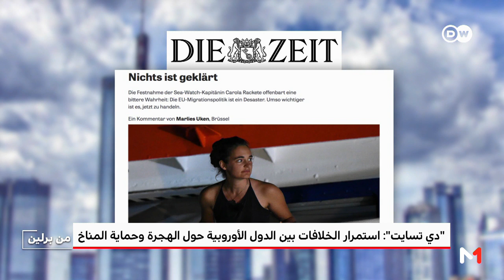قراءة في أبرز عناوين الصحف الألمانية لهذا الأسبوع